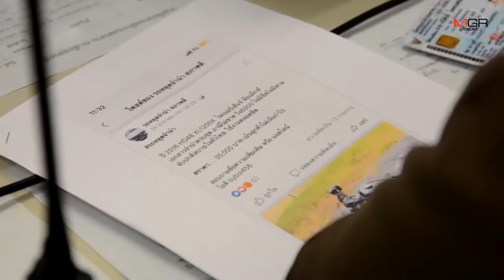โร่แจ้งตำรวจจับเพจขายรถหลุดจำนำ หนุ่มโอน 15,000 ไม่ได้แม้แต่เงาบิ๊กไบค์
18/09/2019 โร่แจ้งตำรวจจับเพจขายรถหลุดจำนำ หนุ่มโอน 15,000 ไม่ได้แม้แต่เงาบิ๊กไบค์

อุดรธานี - หนุ่มอุดรสุดช้ำโร่แจ้ง “ตำรวจ” ถูกหลอกโอนเงิน 15,000 บาทหวังซื้อบิ๊กไบค์หลุดจำนำราคาสุดถูกผ่านเพจรถหลุดจำนำ สุดท้ายผ่านไปหลายวันไม่มีใครมาส่งรถให้ตามนัด จึงพึ่งตำรวจจับมิจฉาชีพ ขณะที่เพจดังกล่าวยังเปิดขายรถปกติ